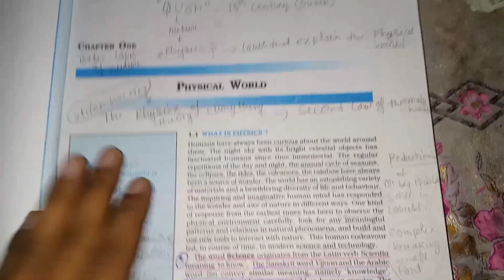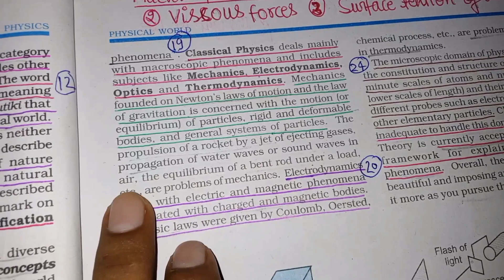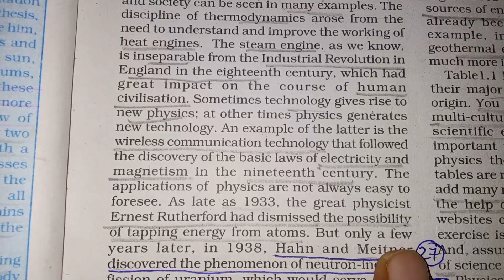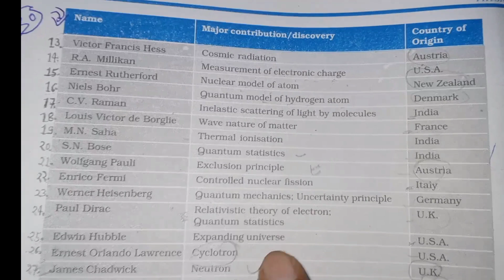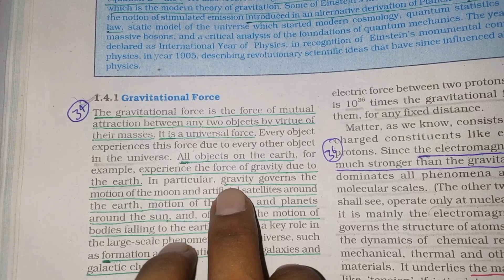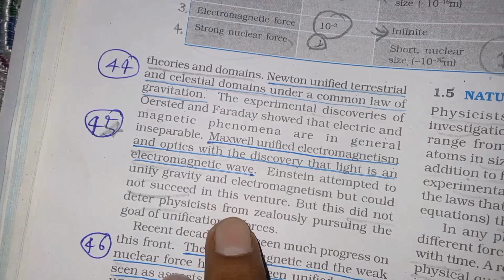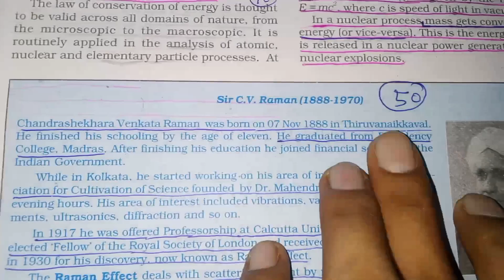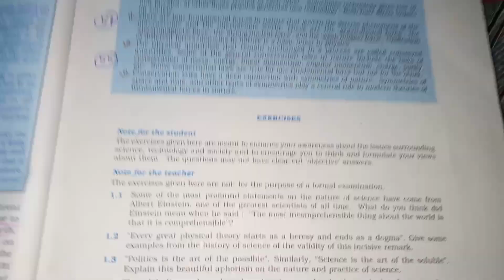Class 11th | Chapter -1 Physical World 🌍 Full NCERT Book Reading Line By Line | In English